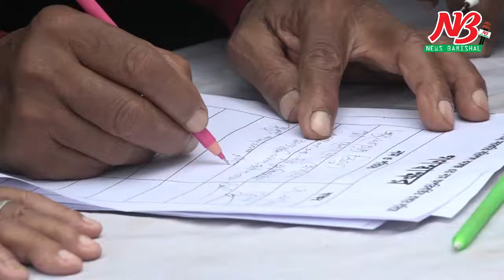সরকারি বরিশাল কলেজের নাম অপরিবর্তিত রাখার দাবীতে ৩২ হাজার মানুষ সাক্ষর।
বরিশালের ঐতিহ্যবাহী সরকারি বরিশাল কলেজের নাম অপরিবর্তিত রাখার দাবীতে চলমান গনসাক্ষর আদায় কর্মসূচীর ৯ম দিনে মানববন্ধন অনুষ্ঠিত হয়েছে। সরকারি বরিশাল কলেজের সাবেক ও বর্তমান শিক্ষার্থীদের ব্যানারে বৃহস্পতিবার (২৪ জুলাই) সকাল ১১টায় নগরীর সদর রোডের অশ্বিনী কুমার হলের সামনে এই মানববন্ধন অনুষ্ঠিত হয়। আওয়ামী লীগ, বিএনপি, মুক্তিযোদ্ধা সংসদ, মুক্তিযোদ্ধা সন্তান কমান্ড,  সাংস্কৃতিক সংগঠন ও পূঁজা উদ্যাপন কমিটির নেতৃবৃন্দ সহ বিভিন্ন শ্রেনী পেশার মানুষ মানববন্ধনে অংশগ্রহন করেন।

সরকারি বরিশাল কলেজের সাবেক শিক্ষার্থী ও জেলা ছাত্রলীগের সাংগঠনিক সম্পাদক রাজিব হোসেন খানের সভাপতিত্বে মানববন্ধনে প্রধান অতিথি ছিলেন জেলা মুক্তিযোদ্ধা সংসদের কমান্ডার কুতুব উদ্দিন আহমেদ।

বক্তব্য রাখেন মুক্তিযোদ্ধা এনায়েত হোসেন চৌধুরী, মো. শাজাহান হাওলাদার, সেক্টর কমান্ডারস্ ফোরামের নেতা প্রদীপ ঘোষ পুতুল, মহানগর মুক্তিযোদ্ধা সংসদের দায়িত্বপ্রাপ্ত কমান্ডার সৈয়দ আবুল বাসার, বরিশাল মহাশ্মশান রক্ষা কমিটির সাধারন সম্পাদক মানিক মুখার্জী কুডু, সাংস্কৃতিক সংগঠন সমন্বয় পরিষদের সাধারন সম্পাদক মিজানুর রহমান, জেলা যুবদল সাংগঠনিক সম্পাদক সরকারি বরিশাল কলেজ ছাত্রসংসদের সাবেক এজিএস অ্যাডভোকেট হাফিজ আহমেদ বাবলু, ওই কলেজের সাবেক শিক্ষার্থী বিসিসি’র প্যানেল মেয়র রফিকুল ইসলাম খোকন, মহানগর আওয়ামী লীগ নেতা হাসান মাহমুদ বাবু এবং গোলাম সরোয়ার রাজিব সহ অন্যান্যরা।

বক্তারা সরকারি বরিশাল কলেজের নাম অপরিবর্তিত রাখার দাবী জানান। একই সাথে সরকারি বরিশাল কলেজের বেদখলকৃত সম্পত্তি দখলমুক্ত করার করার জন্য সরকারের প্রতি আহ্বান জানান।

সরকারি বরিশাল কলেজের নাম অপরিবর্তিত রাখার দাবীতে গনসাক্ষর কর্মসূচীর ৯ম দিন বৃহস্পতিবার পর্যন্ত ৩২ হাজার মানুষ সাক্ষর করেছেন। ##